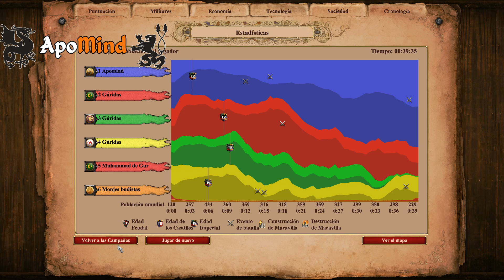4. El destino de India [DIFÍCIL] Prithviraj - Age of Empires II: Definitive Edition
4. The Fate of India [HARD] Prithviraj - Age of Empires II: Definitive Edition [AoE2DE]